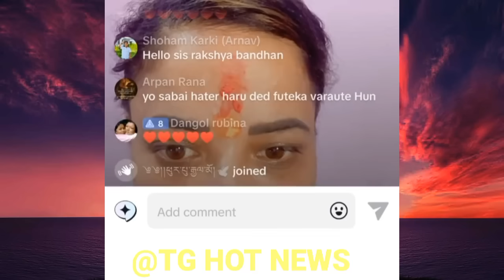आयुषको आमा भावुक 😭 | ayush singh thakuri mom | ayush and alizeh | ayush and alizeh live